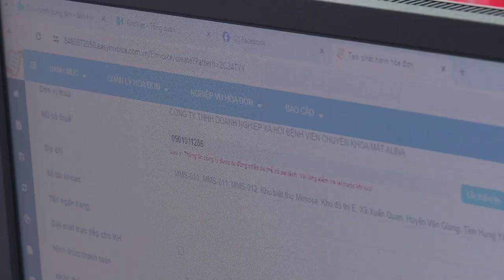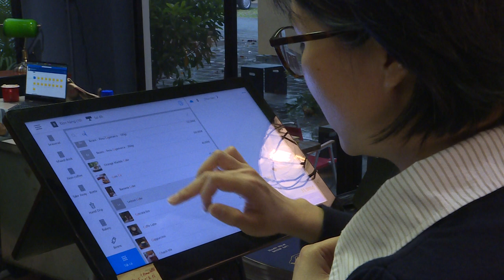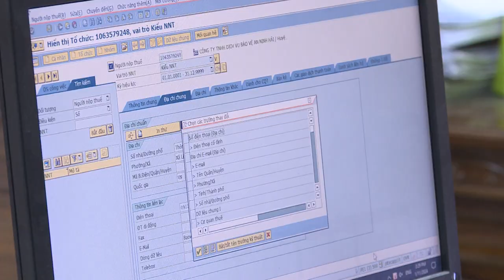Hộ kinh doanh tiếp cận với hóa đơn điện tử khởi tạo từ máy tính tiền